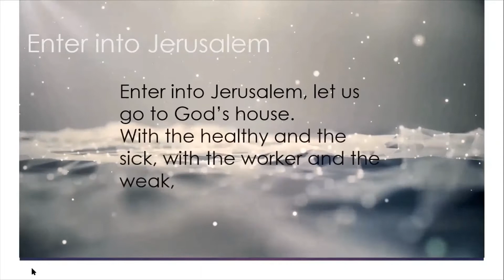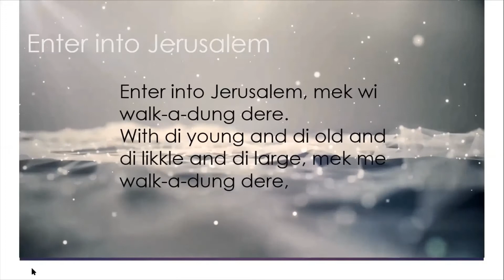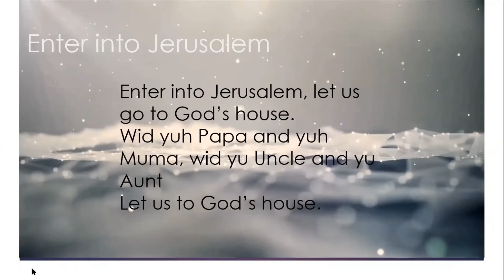Enter into Jerusalem - St. Andrew Parish, Couva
Enter into Jerusalem sung by Ms. Christine Arthur from the St. Sylvan Anglican Church in the Parish of St. Andrew, Couva, Trinidad and Tobago.